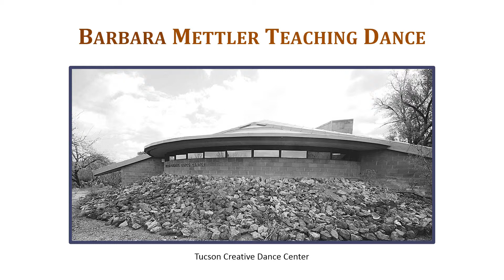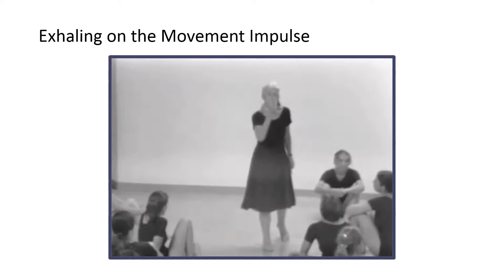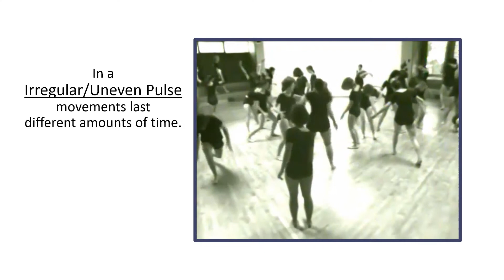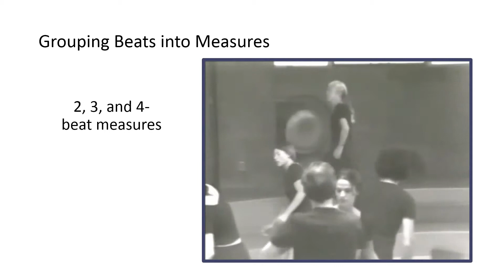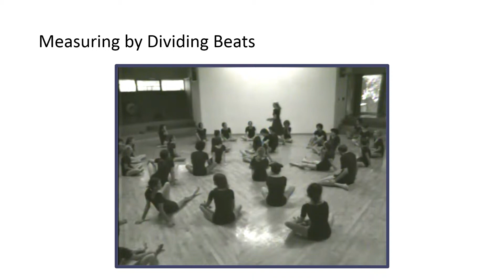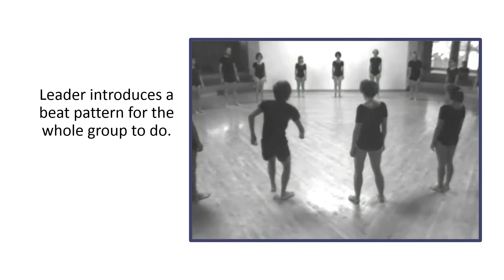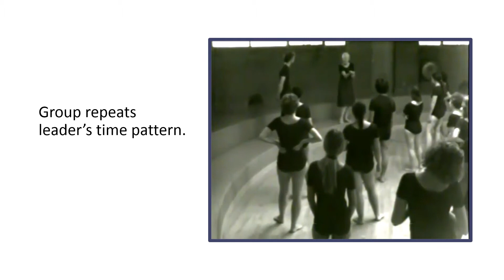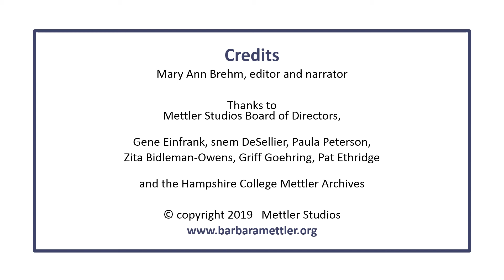Time Beat Patterns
"Time Beat Patterns" is part of an eight-video series, "Barbara Mettler Teaching Dance: Basic Concepts Videos". An accompanying article and the other videos in the series can be found